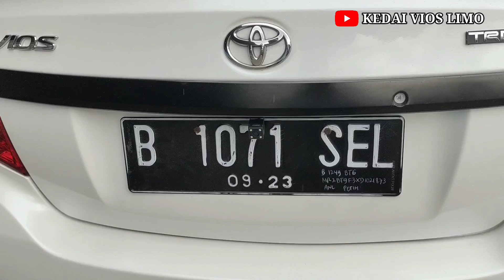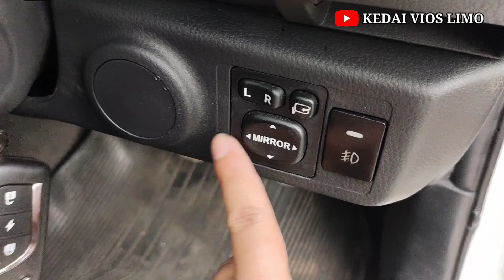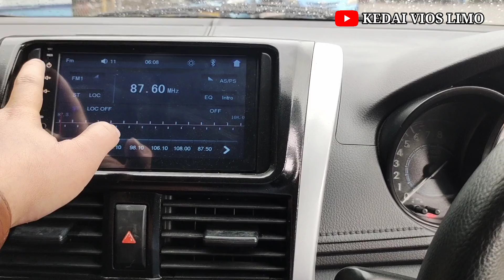Pesanan Online #7 Jayapura | Toyota All New Vios Limo Gen 3 2013 | WHITE PEARL | Ex BB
INFO ORDER
Simon
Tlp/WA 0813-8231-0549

@kedai vios limo

Pesanan Om Ricky dari Jayapura unit Toyota All New Vios Limo Gen 3 Tahun 2013 warna White Pearl / Putih Mutiara.
Om Ricky memilih membeli unit di Kedai Vios Limo karena hanya dengan 85 juta (harga unit gen 3 2013 + upgrade) sudah mendapatkan paket upgrade lengkap mulai dari exterior sampai interior.

Apa saja sih yang didapat di paket upgrade lengkap hanya dengan 15 jt??
• Bodykit Drive 68
• Spoiler/ducktail
• Foglamp yellow light
• Velg ring 15 + ban
• Talang air Vios
• Sirip hiu antena
• Kaca film 40/60/80%
• Emblem set Vios G VVT-I
• Power window depan belakang bukan model congkel
• Spion retract
• Electric mirror
• Cover spion + lampu sein
• Central lock
• Remote alarm model Innova
• Head unit tape double din
• Kamera mundur
• Custom jok

Toyota all new vios limo gen 3 selain tahun 2013 kami juga ready tahun 2014 & 2015.

Free oli & filter oli baru, penyemprotan diisfektan, salon interior exterior.

NOTE:
• CREDIT COVER AREA JAKARTA, BOGOR, DEPOK, TANGERANG, SERANG, CILEGON, BANTEN
• CASH SIAP KIRIM SELURUH INDONESIA
• UNIT UPGRADE DI BUAT DARI KONDISI STANDAR JIKA ADA PEMESANAN SAJA DAN KAMI TIDAK JUAL JADI DAN BIAYA DI LUAR HARGA MOBIL
UNTUK DI LUAR DAERAH JABODETABEK SIAP SAYA BANTU UNTUK PENGIRIMAN.

ALL UNIT INCLUDES:
- Plat Hitam
- Pajak Panjang
- Bahan Cat dan Pernis SIKKENS Oven
- STNK, BPKB, FAKTUR, Surat Pelepasan Hak
- Freon Penuh AC Dingin Menggigil
- Pengecekan Engine
- Pengecekan Kaki Kaki
- Tune Up
- Oli Dan Filter Oli Baru
- Salon Interior Exterior
- Ban Serep
- Kunci Roda
- Dongkrak
- Karpet Karet

👮 Pembayaran unit aman ke rekening BCA Virtual Accounti Pt BLUE BIRD

👨‍🔧 Biaya upgrade, ongkos kirim, dll ke rekening BCA owner SENA WASESA KAMANDARU 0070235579